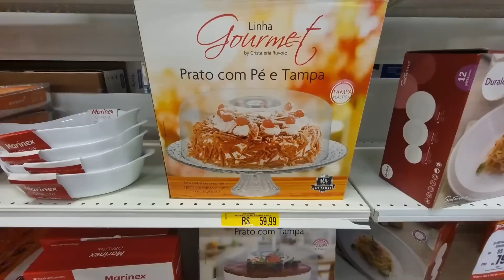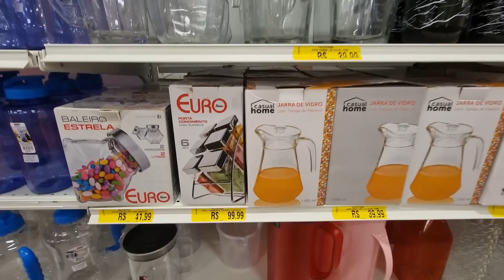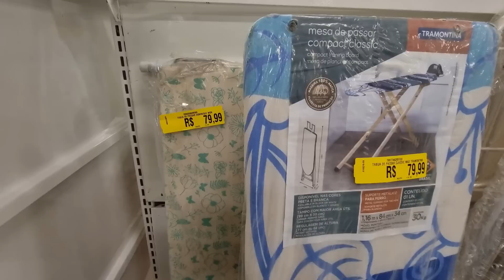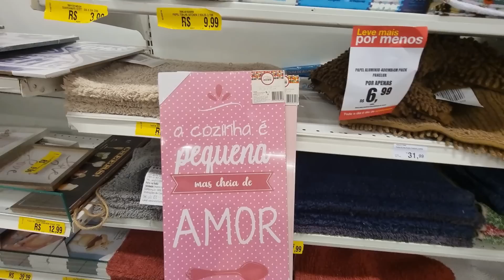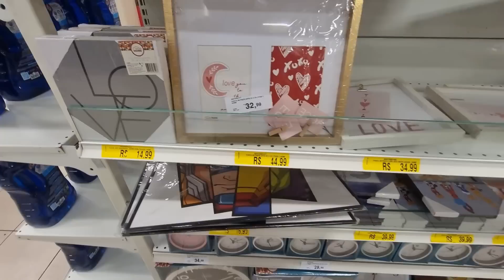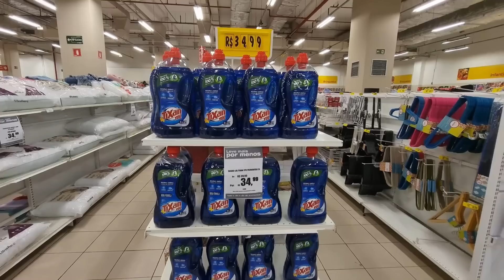LOJAS AMERICANAS - ACHADOS EM OFERTAS PRO LAR - PROMOÇÃO UTILIDADES LINDAS E DESCONTOS AMERICANAS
OLÁ MEUS AMORES COMPARTILHEI MUITAS UTILIDADES DOMÉSTICAS PANELAS TUDO PRA COZINHAS ELETRODOMESTICOS ELETROPORTATEIS ACHADOS DESCONTOS VÁRIAS OFERTAS LIQUIDAÇÃO PROMOÇÃO TOUR NAS AMERICANAS EM SÃO PAULO NUMA PESQUISA DE PREÇOS CONFIRA ANTES DE IR ÁS COMPRINHAS PARA SEU LAR!

Achados nas  Americanas
Compras Online
Ofertas do Dia
Panelas nas americanas
Pesquisa de Preços Online
Preços Lojas online
Promoção
Utilidades Domésticas Americana